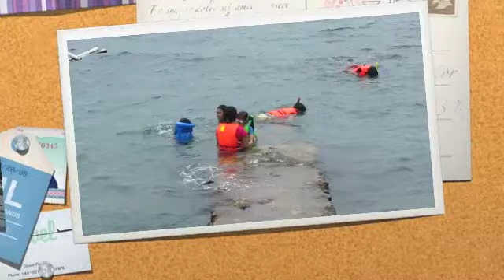Bob and Tem's Open Water 3 and 4 Dives 060811